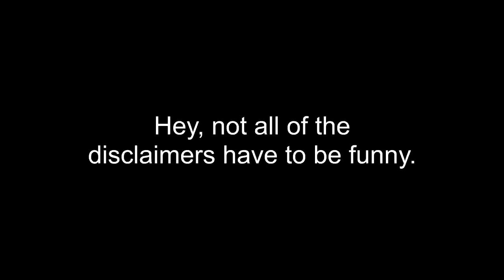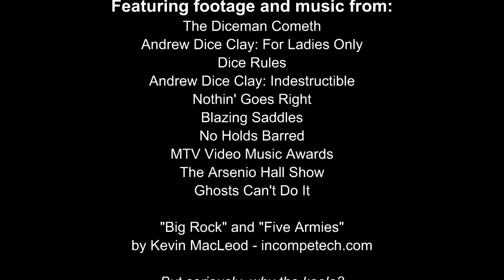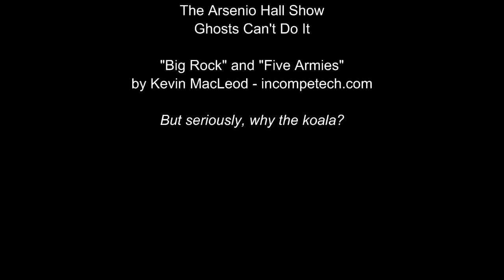Cinematic Excrement: Episode 116 - The Adventures of Ford Fairlane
Jack and Jill went up the hill, each with a buck and a quarter.
And that's about how much this movie made. OH!